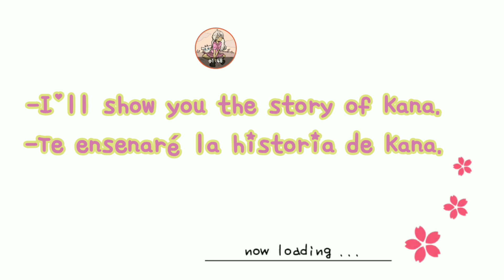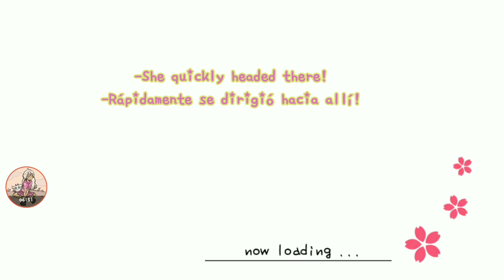Kana's Story 🛍📸 La historia de Kana [Shoujo City 3D] Ep.#1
-First day in the city 🚌🌇

-Primer día en la ciudad 🚌🌇

*Shoujo City is an anime dating simulator game, combining bishoujo visual novel gameplay and sandbox style city exploration adventure. The game is set in virtual Tokyo 3D and focused on anime and otaku culture. In the beginning of the game you owe your own unique girlfriend anime and then you will have to take care of her, exploring the city together in the course of various dating activities. Details * Dating - You can go on a date with your girlfriend in the style of classic visual novels or choose another way to organize the date. * Buy clothes, accessories, food, snacks, toys in stores and vending machines. * Cooking - to win the heart of your anime girlfriend, You will have to cook food for her using recipes and combining various food ingredients according to a recipe book. * Cosplay and customization - You can dress your character and your girlfriend in various types of clothes and accessories. * Unique girls - each player had a unique girlfriend with her own likes and dislikes. You can also choose to date with a dakimakura pillow, which is less demanding. * Arcade game machines where you can win anime figurines and put them on the shelves in your apartment. * Yuri - the game has a role in the romantic relationship between two girls.

*Shoujo City es un juego simulador de anime de citas, que combina la jugabilidad de novelas visuales bishoujo y una aventura de exploración de la ciudad en el estilo de arenero. El juego es situado en Tokio virtual 3D y centrado en el anime y la cultura otaku. En el comienzo del juego Usted obtendrá su propio y único anime de novia y a continuación tendrá que cuidar de ella, explorando la ciudad juntos en el curso de varias actividades de citas.

Detalles
* Citas - Usted puede ir a una cita con su novia en el estilo de las novelas visuales clasicas o elegir otra forma de organizar la cita.
* Compra de ropa, accesorios, comida, refrigerios, juguetes en las tiendas y máquinas expendedoras.
* Cocina - para ganar el corazón de su novia anime, Usted tendrá que cocinar comida para ella usando recetas y combinando varios ingredientes de los alimentos de acuerdo con un libro de recetas.
* Cosplay y personalización - Usted puede vestir a su personaje y a su novia usando diversos tipos de ropa y accesorios.
* Únicas chicas - cada jugador recibirá una única novia con sus propios gustos y disgustos. Usted puede también elegir la cita con una almohada de dakimakura, que es menos exigente.
* Máquinas de juegos de arcade en los que se puede ganar figurinas anime y ponerlas en los estantes de su apartamento.
* Yuri - el juego tiene una función de la relación romántica entre dos chicas.